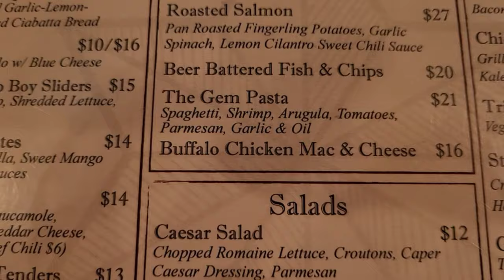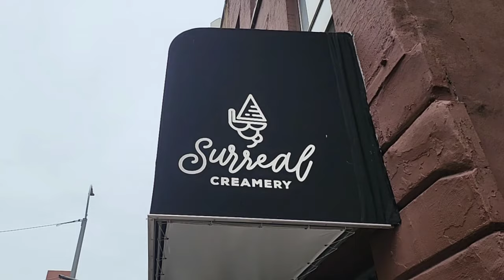Surreal Creamery and Ragdoll Cats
The Kelly and I have a pretty chill day, literally.  It was really cold so we decided to test our new Superdry Everest Expedition coats.  The cold didn't stop us from grabbing ice cream and boba from Surreal Creamery.